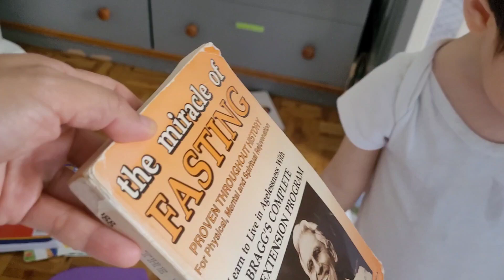Jonathan will be big brother and Kuya David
David at 3 yrs old and Jonathan at 19 months old